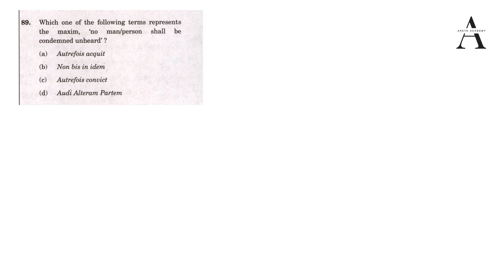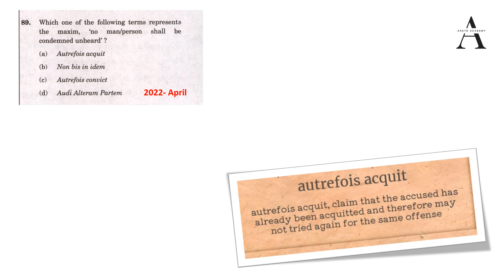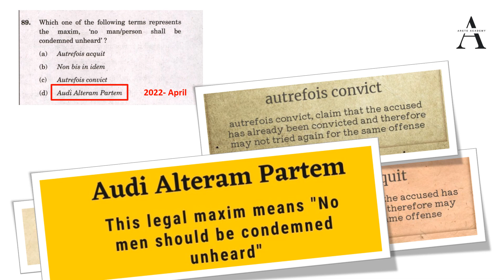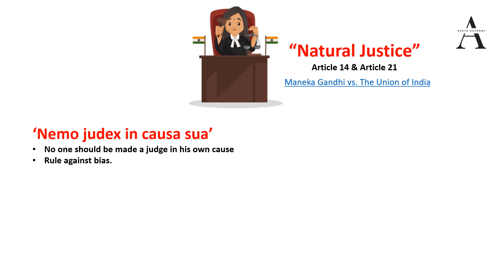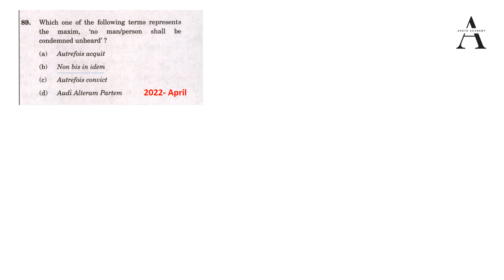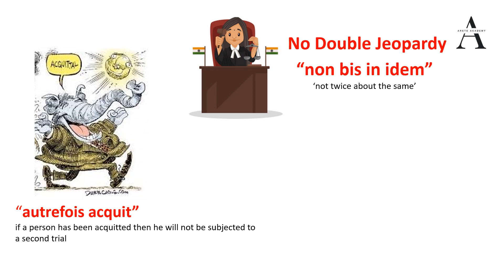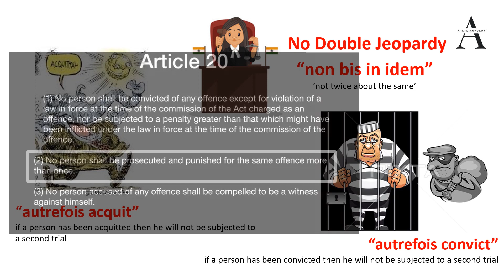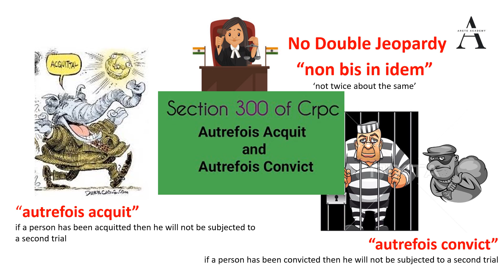AUDI AALTERAM PARTEM || HIMANSHU SHUKLA SIR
TOPICS:
00:00 Question & Answer discussion
03:50 Principles of Natural justice : Audi alteram partem  & Nemo judex in causa sua
06:54 Principles of Double Jeopardy : Non bis in idem ; Autrefois Acquit & Autrefois Convict

✍🏻 Dear students, if you are preparing for 2025, our meticulously designed time table of Unique PYQ Based Prelims Test Series will give you an early lead and will help you learn & revise the content as per UPSC's changing pattern. Take the early lead for 2025 PRELIMS